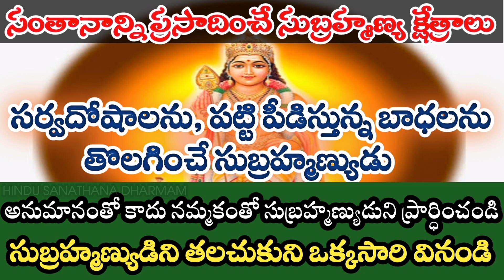సంతానం కలగడం లేదా | సుబ్రహ్మణ్యుడిని నమ్మి వినండి | Subrahmanya kshetraalu | Chaganti